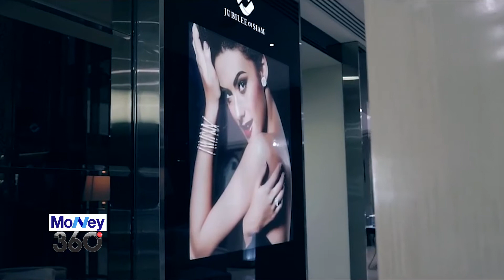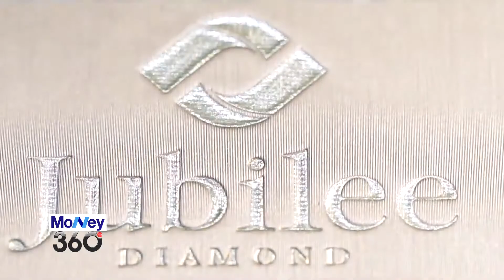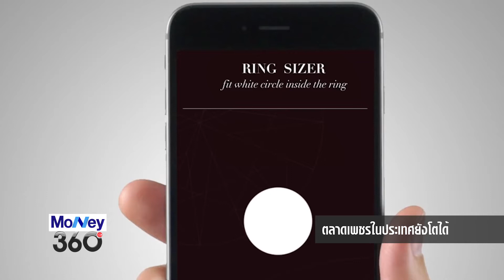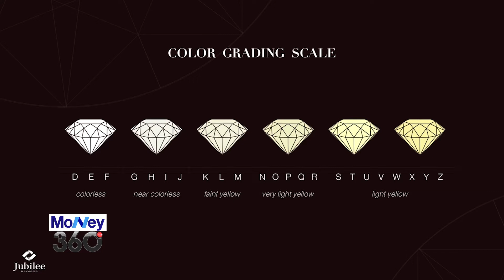20170125 ตลาดเพชรในประเทศยังโตได้